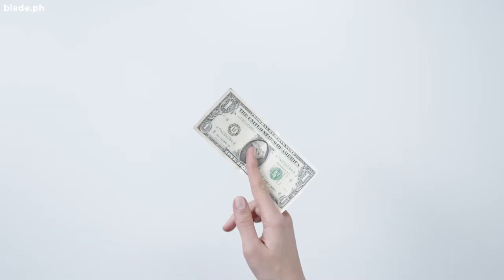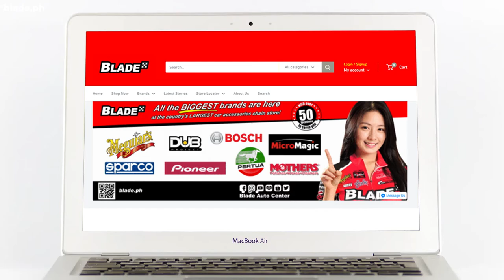Celebrities' First Car | Top Celebrities And Their First Cars | Blade Auto Center